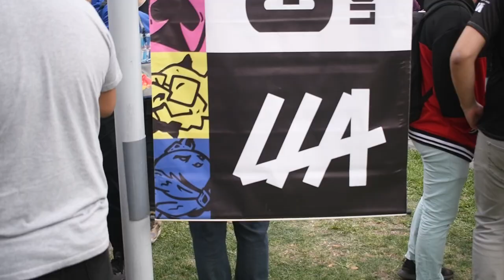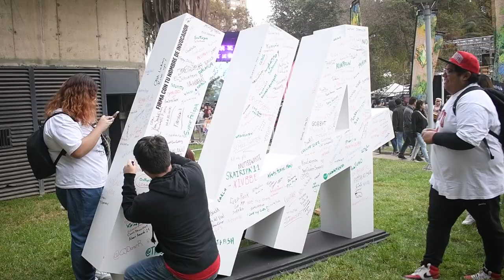LAMA VISITA GAMERSCITY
Además de pasarlo a todo cachete, nuestro tremendo y querido Lama compartió con los ganadores de la Final de LOL, el equipo mexicano @rainbow7lol y con el joven talento @ceolol_, el Messi de los videojuegos. Me encontré con el @jackfredo y la @mume_yume, disfrutó de los cosplayers, la música y de toda la onda del evento.